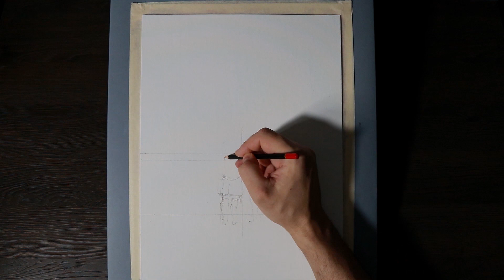Couple at the beach | Acrylic Painting | Step by Step